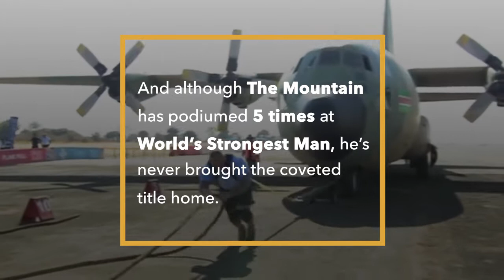Hafthor "The Mountain" Björnsson's Quest To Be World's Strongest Man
Hard Work. Dedication, and Eating... 3 x Europe's Strongest Man Hafthor "The Mountain" Björnsson's 2017 is off to an incredible start. Could this year finally be the year for him to be the World's Strongest Man?